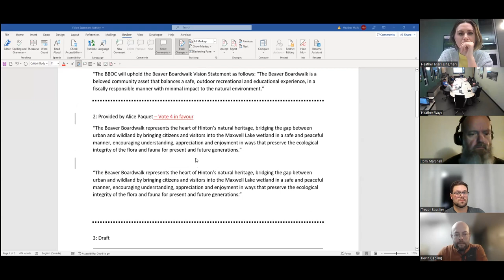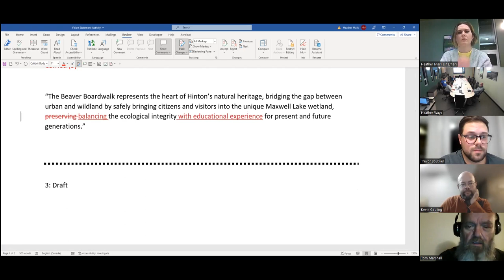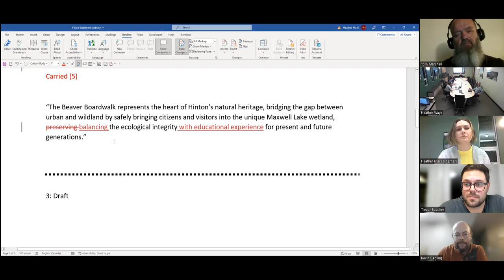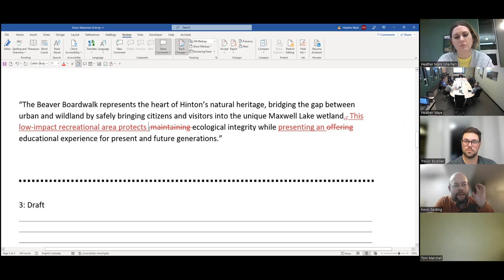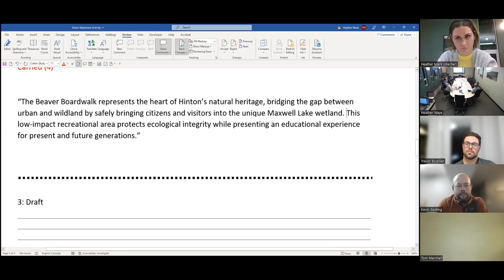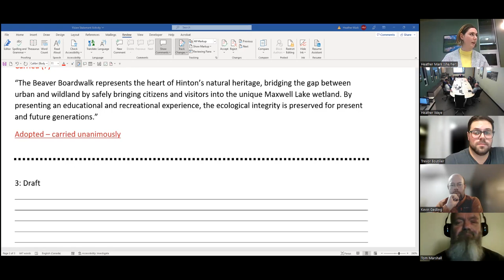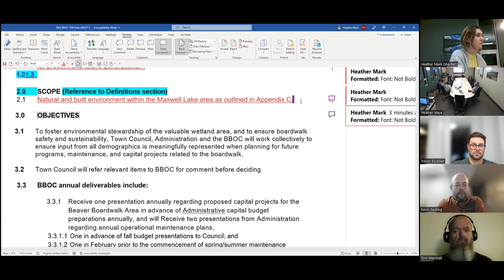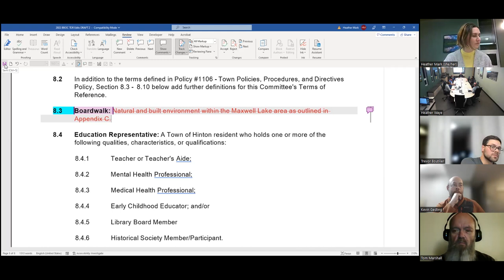Town of Hinton Beaver Boardwalk Oversight Committee Meeting - December 14, 2022